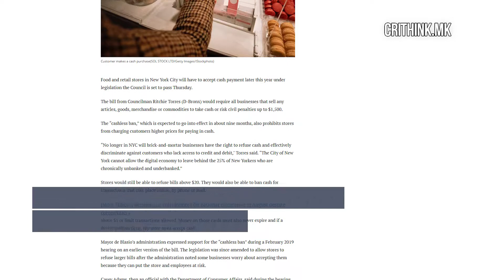Еден наслов, дезинформации рој – Америка не го забрани безготовинското плаќање!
Насловот на текстот што го рецензираме претставува целосна дезинформација (всушност, во него има три дезинформации) и не е усогласен со веста дадена во содржинскиот дел на текстот. Фактички, самиот наслов многу малку го претставува текстот – а основната функција на еден наслов е да биде своевидна „најава“ за тоа што може да се прочита во написот. Дополнително, и во текстот се пласира една од дезинформациите што се содржани во насловот.